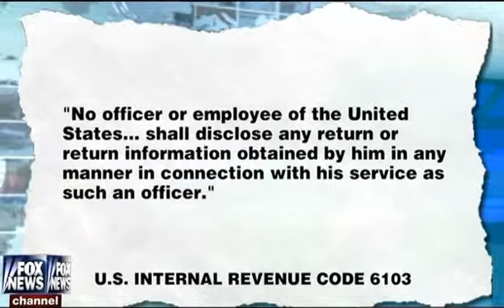IRS Scandal - Lois Lerner Hid IRS Business in Personal Email Account